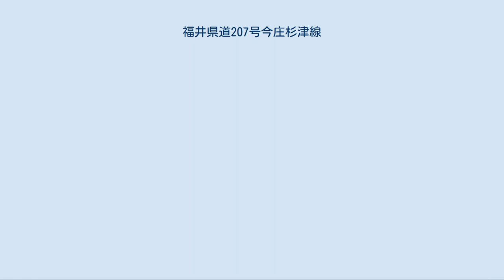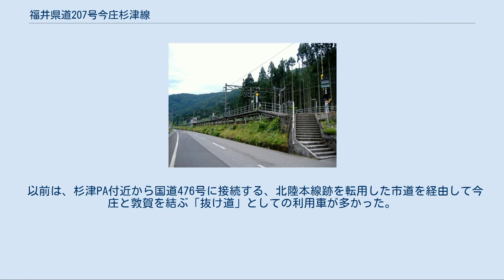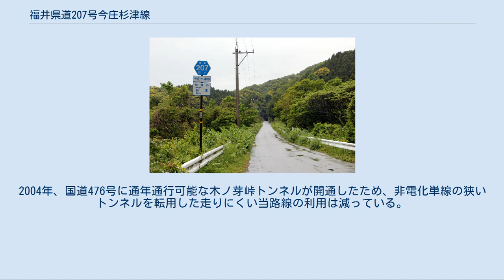福井県道207号今庄杉津線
福井県道207号今庄杉津線（ふくいけんどう207ごう いまじょうすいづせん）は、福井県南条郡南越前町と福井県敦賀市とを結ぶ一般県道。
 左側が今庄杉津線。
右側は北陸本線南今庄駅 山中トンネル-杉津PA間 敦賀市と南越前町（旧今庄町）とを結ぶ道路である。
大半の区間は1962年（昭和37年）に廃止された国鉄北陸本線旧線跡を転用したものであり、旧街道とは外れた経路となっている。
この道路ができたことにより旧街道の大半は利用されなくなり、廃道になった部分もある。
また、山中トンネル - 杉津PA間はトンネルと鉄橋の連続する旧線区間で、並行道路は存在しなかった。
現在は鉄橋の上にアスファルト道路を設けている。
杉津PA - 国道8号間のつづら折れは連絡道として新設されたものである。
 地理的には海沿いを北上する国道8号と、山間部を北上する国道365号を東西に短絡する県道である。
またこの道は福井県の嶺南、嶺北を隔てる三つの峠の一つである山中峠を経由し、現県道はトンネルでその下を貫いている。
他の二つの峠、栃ノ木峠(国道365号)・木ノ芽峠(国道476号)を経由する道路は国道だが、この山中峠は県道である。
 起点から山中トンネルまでは整備の行き届いた普通の県道。
ところどころセンターラインの消えるところはあるが、離合に困るような箇所はほとんどない。
旧線のスノーシェッドをそのまま転用した箇所もある。
ただし山中トンネルを含む敦賀市側のトンネル群とその先にはガードレール、カーブミラーはあるものの、狭路に急カーブが続く。
またこのトンネル群は北陸本線の非電化単線のトンネルを転用したため非常に狭く、乗用車同士でも離合不可能なほどである。
山中トンネルは直線で見通しが効くため信号機はないが、先入車優先との表示がある。
他のトンネルは先の状況がわからないカーブをしており、交互通行のための信号機が設置されているところがある。
その先、杉津PA付近の旧杉津駅跡は鉄道時代から変わらず、高台から敦賀湾を見下ろせる眺望の良い場所である。
そこを過ぎるとつづら折れの林の中を下り、国道8号に達する。
 以前は、杉津PA付近から国道476号に接続する、北陸本線跡を転用した市道を経由して今庄と敦賀を結ぶ「抜け道」としての利用車が多かった。
2004年、国道476号に通年通行可能な木ノ芽峠トンネルが開通したため、非電化単線の狭いトンネルを転用した走りにくい当路線の利用は減っている。
平日の昼間は生活道路として比較的交通量はある。